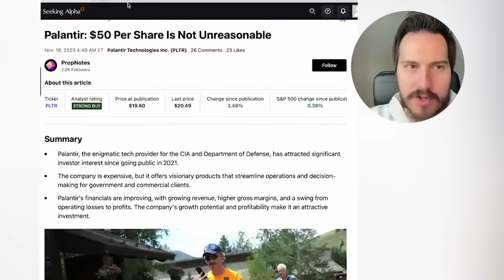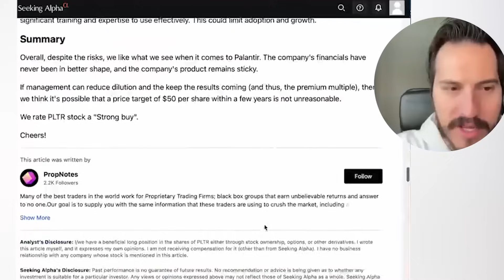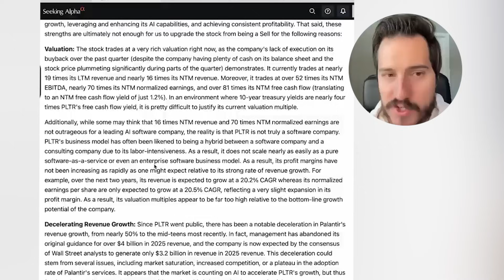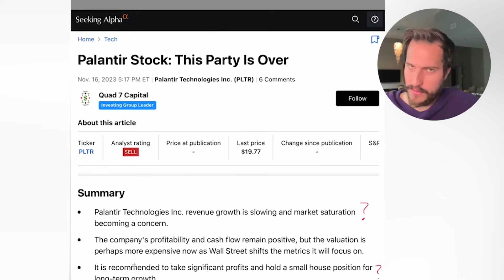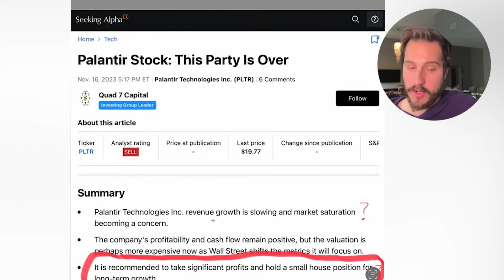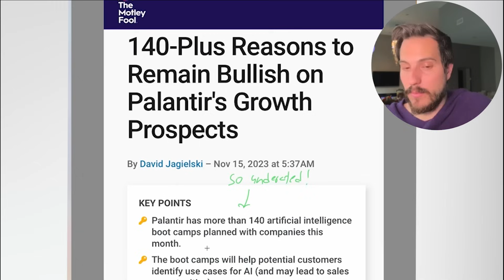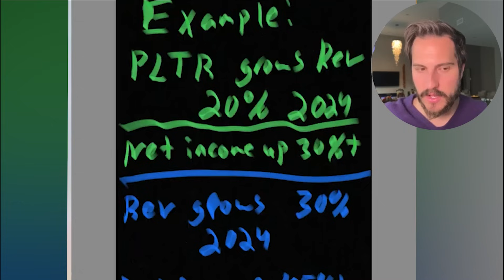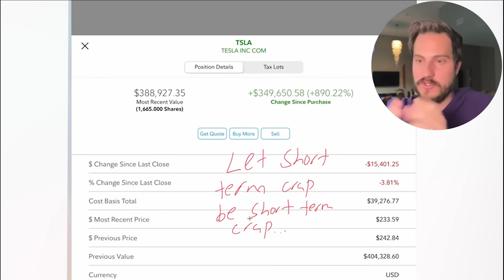PALANTIR Stock Hitting Escape Velocity!!!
to receive the Black Friday deal when it drops

✅ Are you serious about investing? I invite you to apply for my Private Group

Stock Market
Investing
Investment

Financial Education